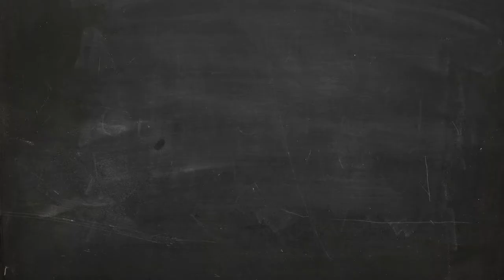T-Shirt Daily【Weed Republic T-Shirt】Hollister T shirt vs Weed Republic T shirt ~which better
T-Shirt Daily #11【Buy Stock Then Stuck T-Shirt】Philo vs hollister, Really Feel Cooler Than Most Other T-Shirts -Compare which looks good

- !beer
- !pizza
- !weather (your city)
- !(your country)